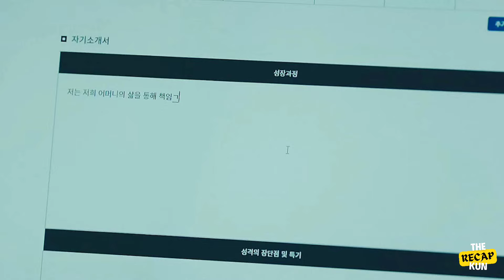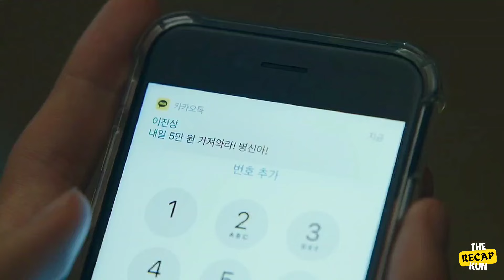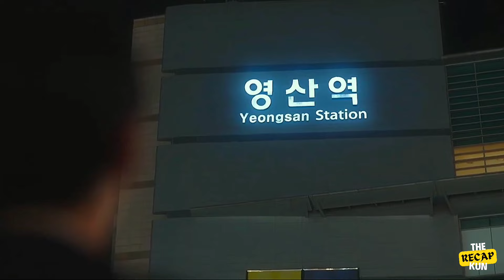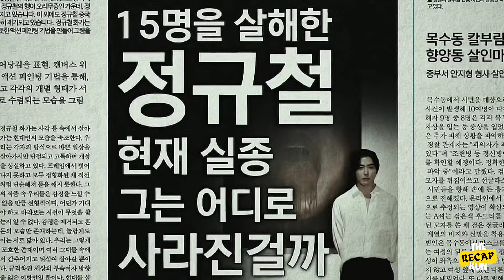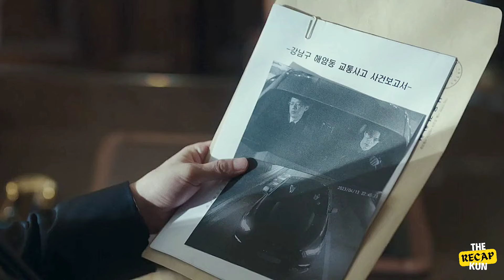Loser boy commits $uicide, but gets 12 more lives|| Movie Recap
Genius guy witnesses his love getting murdered and plans a perfect revenge.